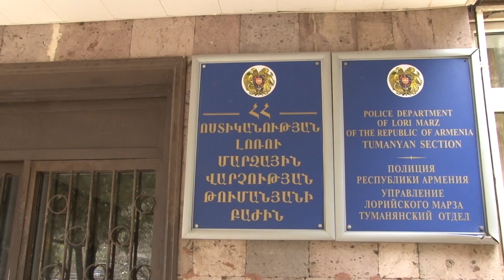Լճկաձորի 50-ամյա բնակիչը «ԲՄՎ»-ով խոշոր եղջերավոր անասուն է գողացել